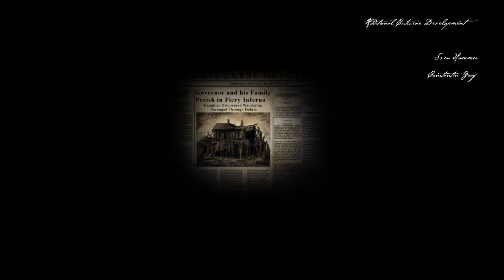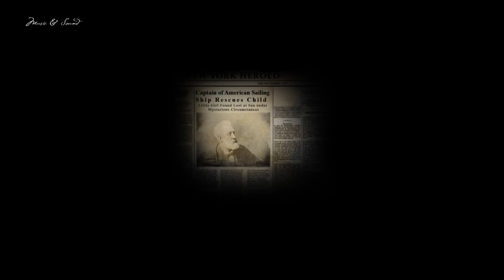Black Sails: The Ghost Ship | #2 The Confusing End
First released in Germany in 2010 as Black Sails: Das Geisterschiff. Now Black Sails: The Ghost Ship has an English release.